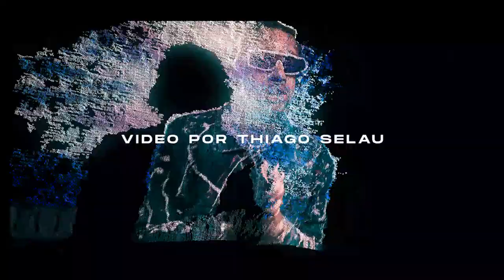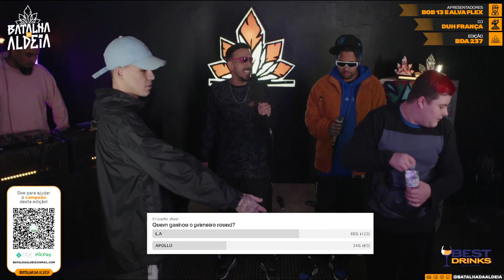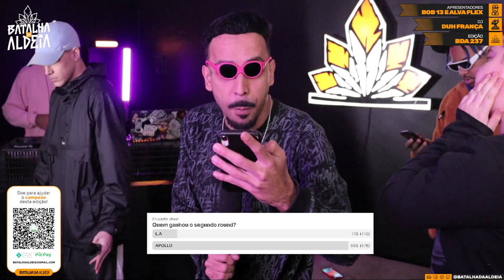APOLLO X L.A | PRIMEIRA FASE | 237ª Batalha da Aldeia